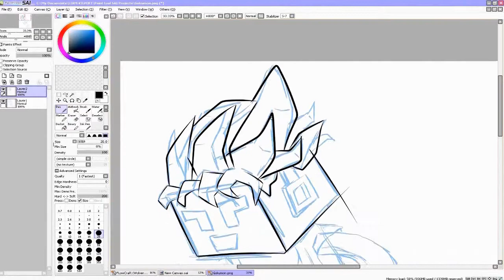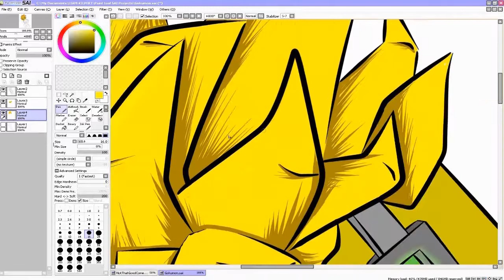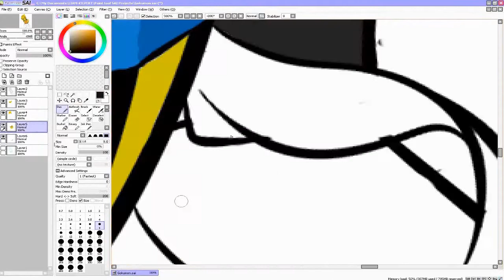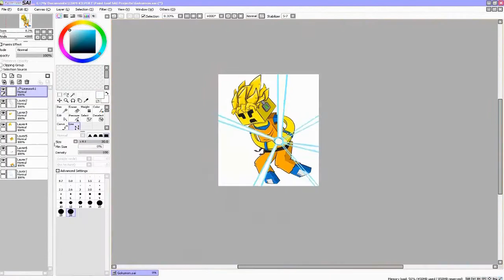LemonsGraphics Speedart Gokumon [DESCRIPTION]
So I know I havent Posted videos on here, but im here to tell you im focusing more on my art channel HERE!
I post weekly speedart videos here. Again sorry for leaving out of no where but I just didn't have to to make daily videos anymore :(